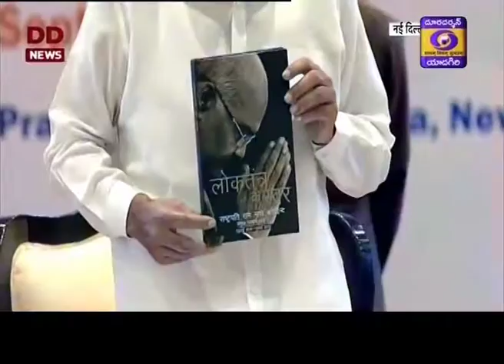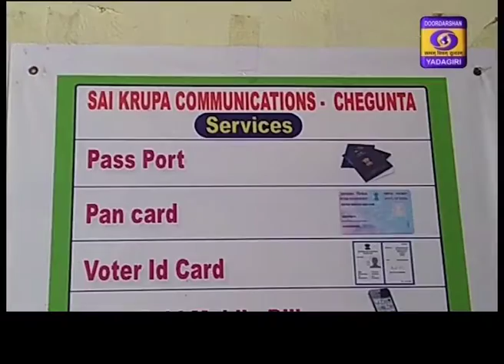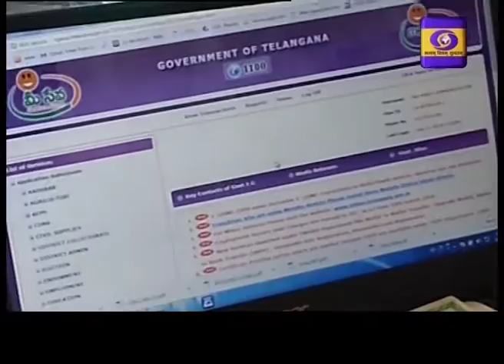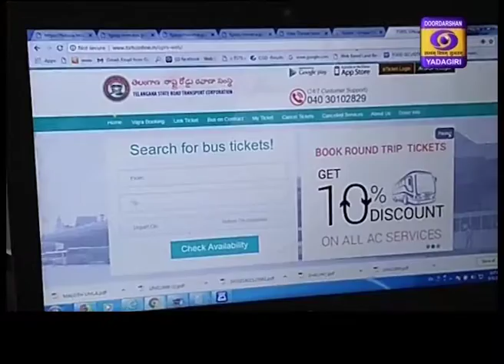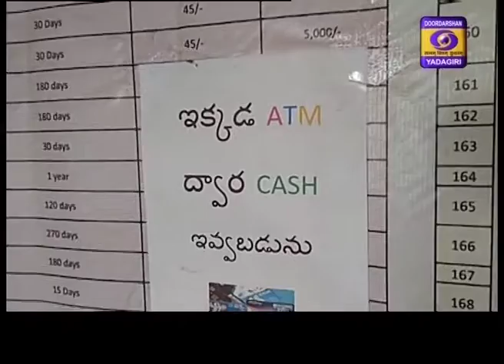Urdu News at 13:15 Hrs Dt 06 09 2019